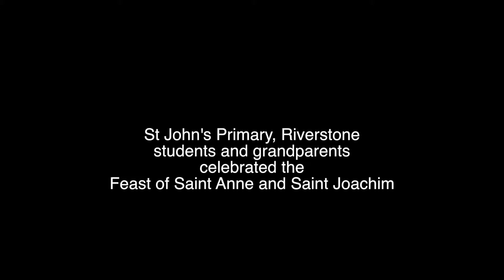St John's Primary, Riverstone celebrates 100 days of Kindergarten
Friday 17 July 2015, marked 100 days of Kindergarten for 2015.
Natasha Borg from Catholic Education asked Kindergarten students at St John's Primary, Riverstone what they had learnt in the first 100 days of Kindergarten.